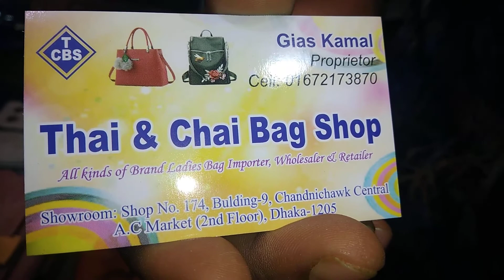দারুন দারুন লেডিস ব্যাগ কালেকশন /// Wow wow ladies bag collection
Shop name : Thai & Chai  Bag shop
Shop no 174, Building # 9, Chadnichawk central A/C market, 2nd floor
Dhaka -1205